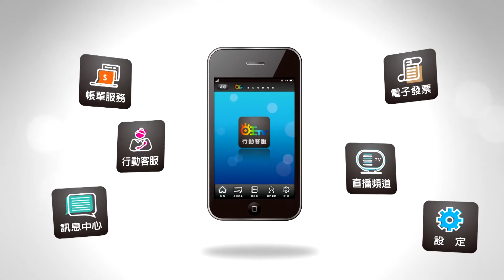世新新聞 助你幸福 福添福基金會連12年寒冬送愛不停歇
110年01月06日 (三) 世新新聞

助你幸福 福添福基金會連12年寒冬送愛不停歇

今年因為武漢肺炎，各行各業都受到影響，嘉義市福添福基金會連續舉辦 12年的寒冬送暖圍爐餐會，今年改以紅包、禮品「送愛到家」方式辦理，6 日在嘉愛啟智發展中心舉行「助你幸福」寒冬送暖活動起手式，預計加碼發出紅包每份1200元共約100萬元，及福袋伴手禮1400份，嘉惠雲嘉地區弱勢800人。